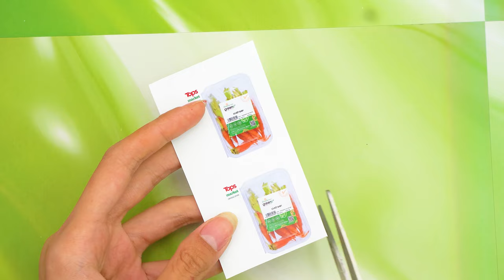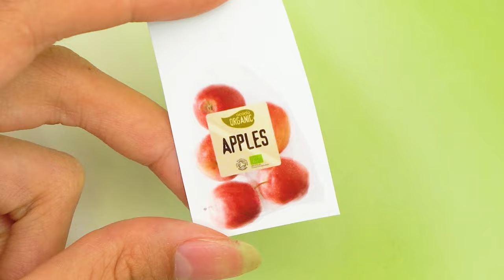EASY DIY MINIATURE IDEAS FOR DOLLHOUSE BARBIE 2023 #53